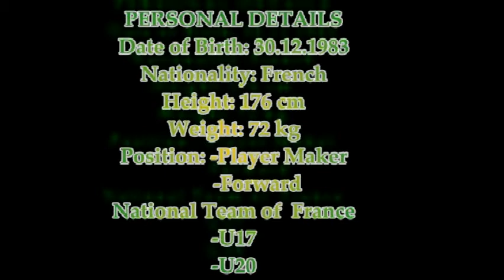BINOGOL MALEK PIKO